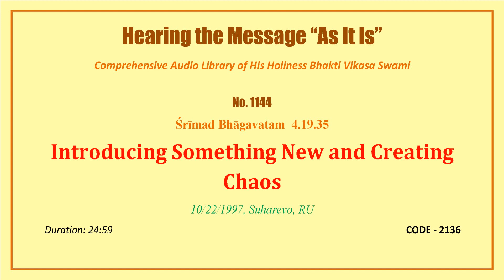1144 SB 4 19 35, Don't Introduce Anything New and Create Chaos, 1997 10 22, Suharevo, Moscow, RUSSIA